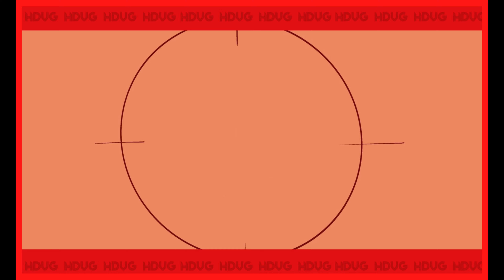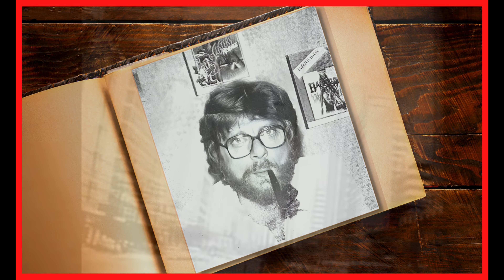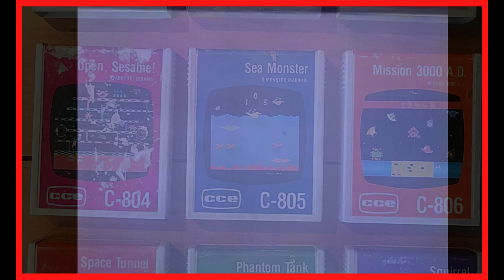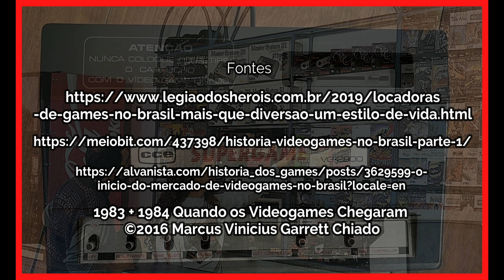As Antigas Game Locadoras No Brasil - História dos Videogames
Ah, as antigas game locadoras. Elas marcaram a infância de muita gente. A história das locadoras brasileiras começa  por volta do final dos anos 70, quando donos de Atari que moravam em condomínios nas grandes cidades abriram as portas de casa para deixar os vizinhos jogar, por um pequeno valor.

Joseph Maghrabi e o sócio José Guerreiro, fundaram a Canal 3 Vídeo Clube Ltda. no ano de 1981. A Canal 3, uma das primeiras e mais conhecidas locadoras de games do Brasil na segunda geração de videogames, foi pioneira na fabricação de cartuchos "alternativos" do Atari 2600. A loja que também alugava  filmes em VHS, ficava na Rua da Consolação, 3557, no bairro da Consolação, perto da Av. Paulista. O rápido aumento dos cartuchos fabricados por aqui impulsionou o desenvolvimento desse novo negócio que se espalhou quase que em um piscar de olhos. Os chamados clubes de vídeo, ou simplesmente locadoras, eram estabelecimentos que alugavam cartuchos e consoles. As locadoras também funcionavam como clubes e centros de convivência, pois reunia a criançada para partidas e campeonatos, com muitos prêmios. Mas como funcionavam esses clubes de vídeo? Normalmente a escolha dos jogos se dava por meio de uma espécie de fichário afixado à parede, juntamente com dezenas de fichinhas coloridas, que continham os nomes e, muitas vezes, uma breve e precária descrição do jogo. Em vez de ter acesso ao cartucho, ou à caixinha diretamente, o locatário apanhava a ficha – de acordo com o título do jogo escolhido – e a entregava ao balconista que, então, separava o cartucho. Depois de acondicioná-lo em uma pequena caixa plástica de proteção, o entregava ao cliente. Em alguns casos, colocava-se até o manual de instruções no verso da caixa. Nas locadoras costumava haver também um ou mais consoles para que a pessoa experimentasse os jogos no local, e a decoração desses estabelecimentos costumava ser feita com pôsteres e com caixas vazias de cartuchos americanos. Não raro, o novo associado deveria adquirir uma “jóia”, na forma de um ou dois cartuchos ou em dinheiro, que segundo o costume da época, fosse entregue ao clube para poder usufruir dos serviços. O negócio das clube locadoras se popularizou rapidamente nos centros urbanos. No eixo Rio-São Paulo, em especial na Rua Visconde de Pirajá, em Ipanema, e na região dos Jardins, perto da Av. Paulista, duas ou três locadoras viraram dezenas em questão de meses. O mesmo aconteceu em muitos outros lugares do país.

00:00 Abertura
00:11 Primeiras locadoras no Brasil;
03:39 Clones NES e Master System;
04:26 Meu relato;
09:02 Super Mario Bros. 3;
10:29 Super NES;
11:46 Fim das game locadoras;